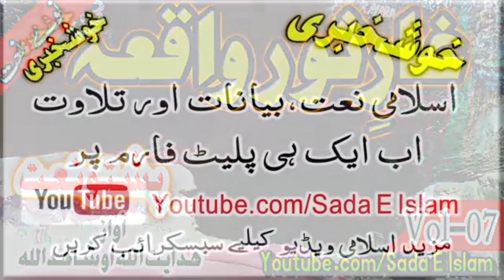Hidyat Shah and Shahid Ullah Shahid Naat ghari sur Waqya